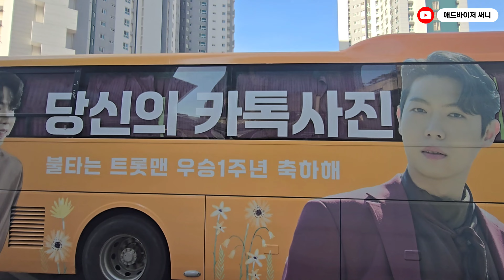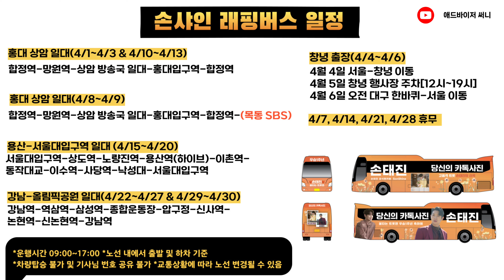상암동 일대 손태진 사진 도배한 래핑버스 깜짝 등장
*해당버스는 탑승이 불가능한 광고 전용 버스입니다. :) *

안녕하세요, 명품트롯
손태진님의 신곡 '당신의 카톡 사진' 홍보를
위한 손샤인 버스가 한달 내내 서울을 활보하고 다닐 예정입니다.

👉광고기간: 4/1~4/30

📌4/1~4/3 &  4/8~4/13:  합정역-망원역-상암 방송국 일대-홍대입구
📌4/3~4/5: 창녕 행사장 방문 일정
📌4/22~4/30: 강남역-역삼역-삼성역-종합운동장-압구정-신사역-논현역-신논현역-강남역
📌4/15~4/20: 서울대입구역-상도역-노량진역-용산역(하이브)-이촌역-동작대교-이수역-사당역-낙성대-서울대입구역

*4/7, 4/14, 4/21, 4/28 휴무

위 노선은 도로 사정에 따라 변경될 수 있으니 참고 부탁드리며, 손태진님 공식 팬카페 손샤인에서 보다 자세한 내용 확인해 주세요. :)